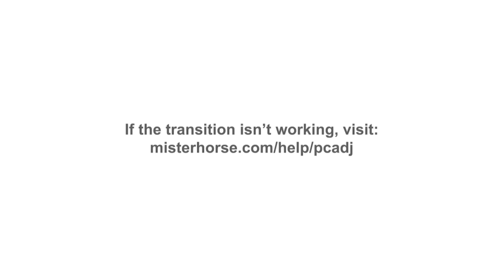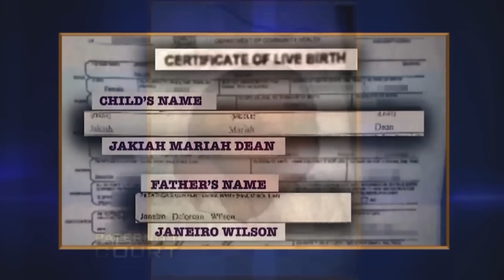Judge Lauren Lake DESTROYED These Girls On Paternity Court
Judge Lauren Lake DESTROYED These Girls On Paternity Court. In this video, we go over Judge Lauren Lake DESTROYED These Girls On Paternity Court.